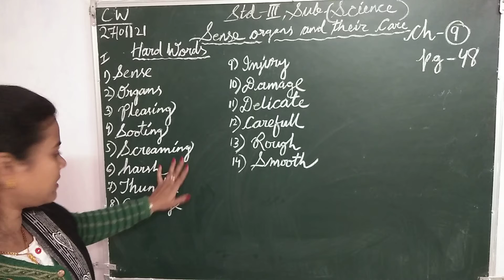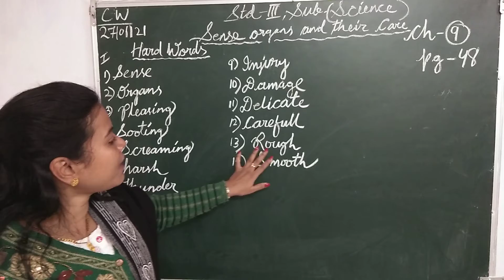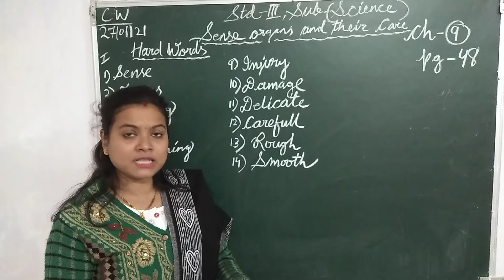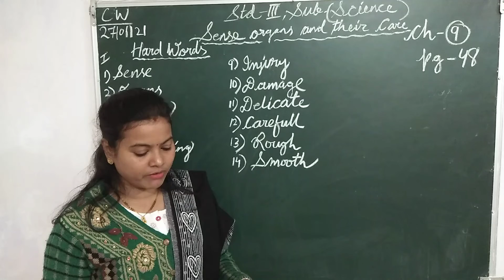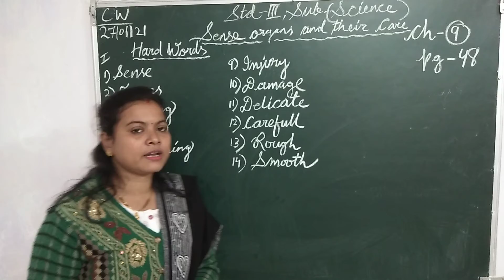Date-27/01/2021 | Std 3 Science Classwork